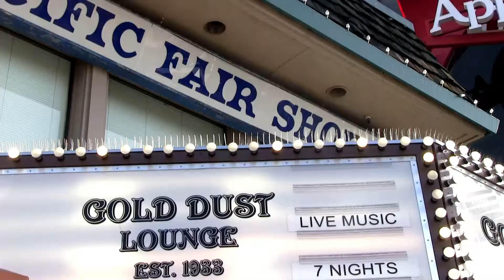The Will and Willie Show April 2014 Part 4 - Pete McCloskey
Pete McCloskey - Member of the U.S. House of Representatives.